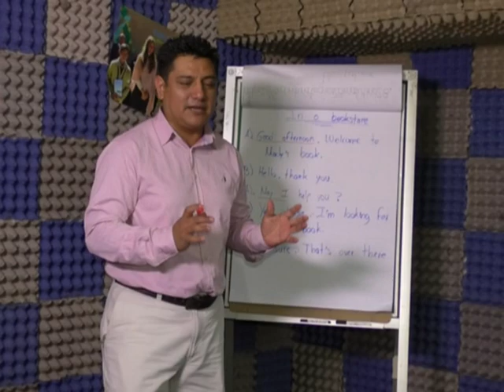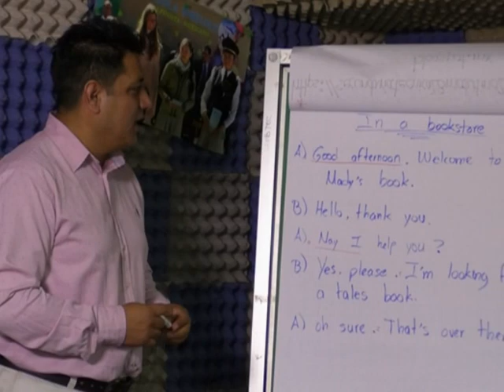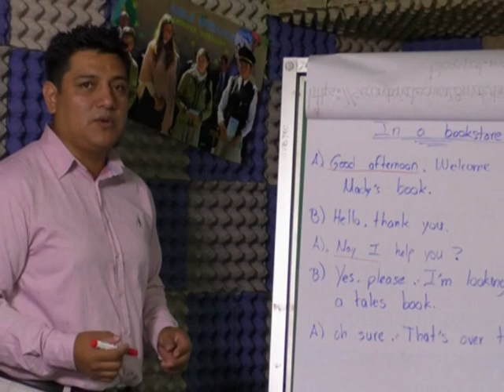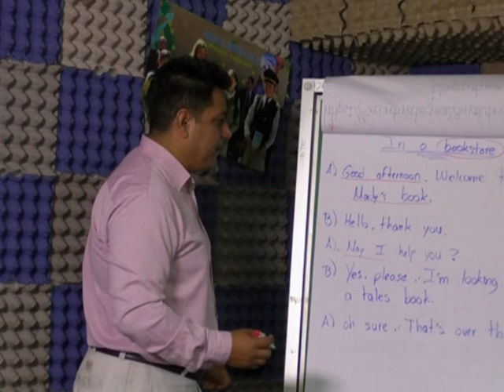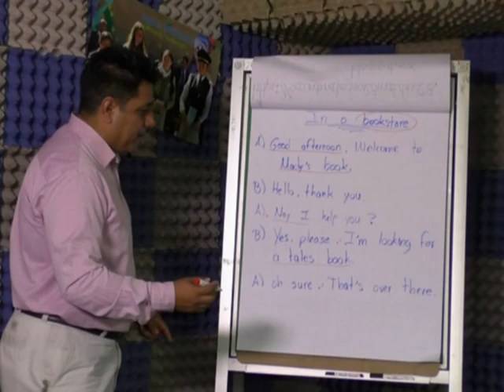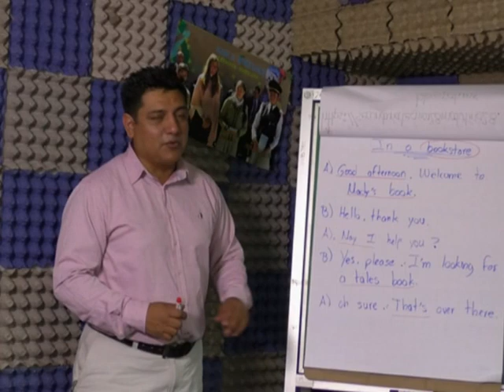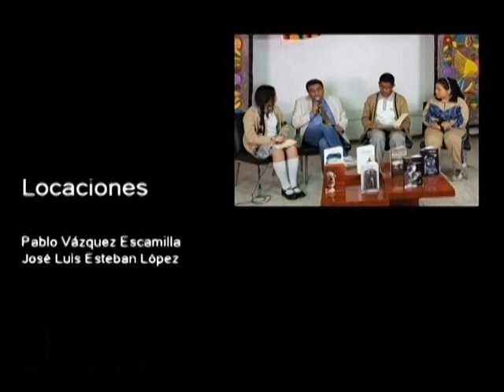CE 17-18/Ingles/EST 17